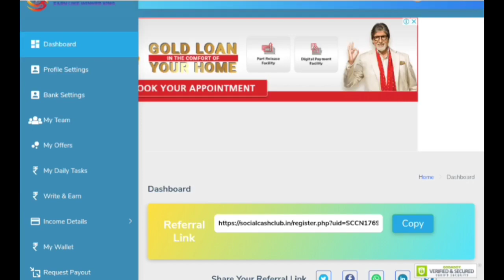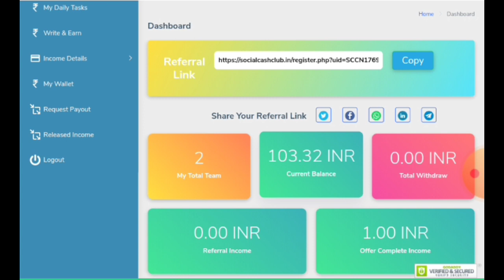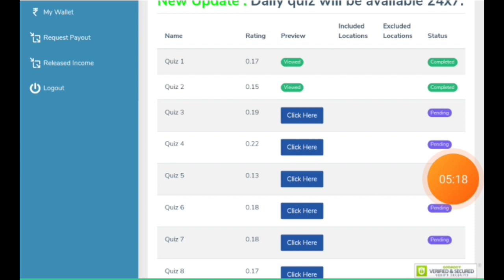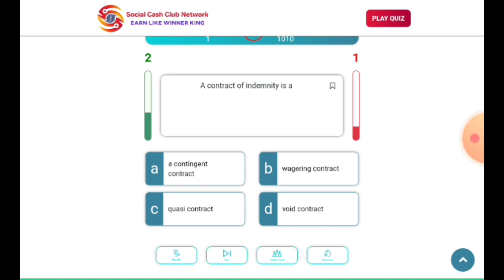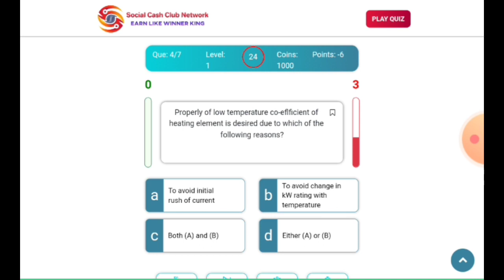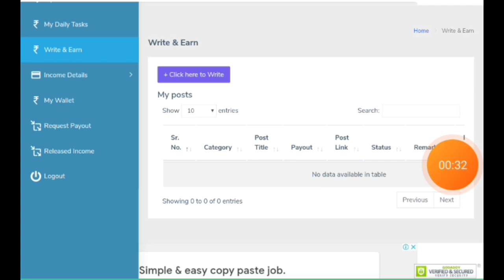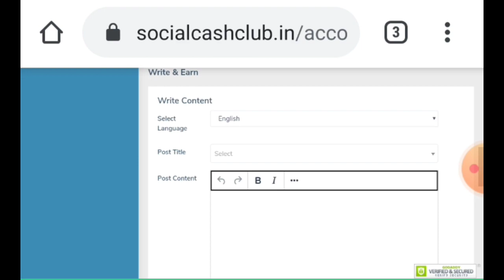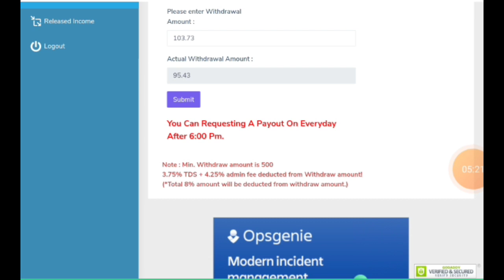Quiz Work + Article Work | Earn 15k Month | Data Entry Work | Typing Job Daily Payment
❤️ !!. Note. !! ❤️

❤️ !!. Support. !! ❤️

Invite Code...SCCN1769153

Queries Solved

(Cover Topic)
2021 me paise kaise kamaaye
2021 me paise kamane ka tarika

copy paste work live demo
copy paste work sanjeev kumar
form filling work from home without investment
form filling work in mobile
form filling data entry work from home
captcha typing job app payment proof
captcha work without investment daily payment
captcha work

data entry work from home without investment

Typing Work From Home Without Investment | ₹650 Per Day | Typing Job Daily Payment | Data Entry Work